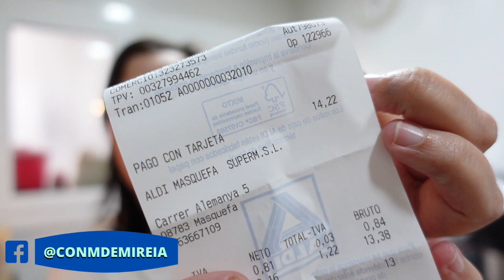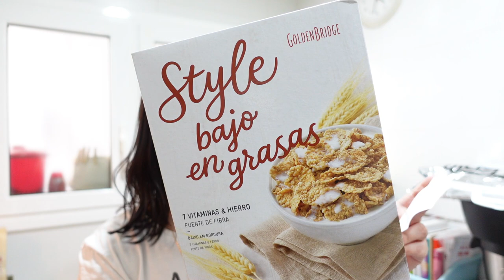🛒COMPRA EN ALDI + BAZAR CHINO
🎁OS DEJO EL LINK A LA PÁGINA DE ROPA CON MIS DISEÑOS
(LOS PRECIOS LOS PONE LA WEB Y YO ME LLEVO UN 10% DEL TOTAL)👇

✅Camaras que utilizo y tripode👇
🔸Xiaomi Redmi Note 9 Pro

❤️Únete a mi grupo de facebook para panificadoras Aldi